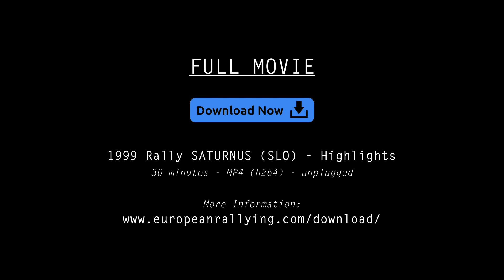[TRAILER] 1999 Rally SATURNUS (SLO)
Trailer for the Highlights of the 1999 Rally SATURNUS (SLO), European Rally Championship Coef. 5!

Original lenght: 30 minutes - unplugged